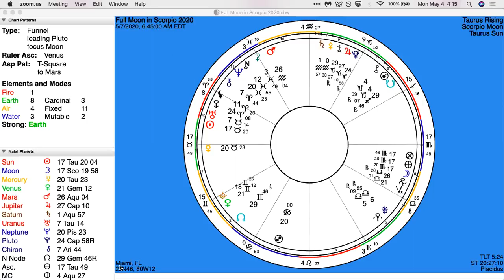Scorpio Full Moon for Twin Flames 2020: Becoming our best selves, one step at a time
HOW TO GET A PERSONAL READING:
to book a Personal or Twin reading. Twin readings are released the first week of every month until sold out. Please check back next month if you don’t see any available to book at this time. Please do not book a personal reading and expect to receive a twin reading.

WHAT YOU NEED TO GET A READING:
Birth date, location for anyone else you want to know about (for twin readings).
You do not need to know your twin's birth time, it is helpful if you have it.

Twin Flame 2020 Union Energy Update: The pre-union path HOW TO GET A PERSONAL READING
You'll receive the autoresponder first with details to book a reading. Expect a personal response within 1-2 business days to general inquiries outside of bookings.

Please note, while I read for the collective for free on YouTube, personal readings are offered as a paid service at this time.